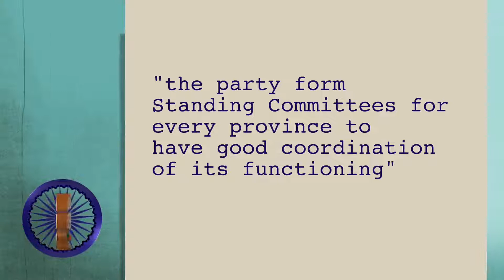Umesh Chandra Banerjee || Unsung Heroes